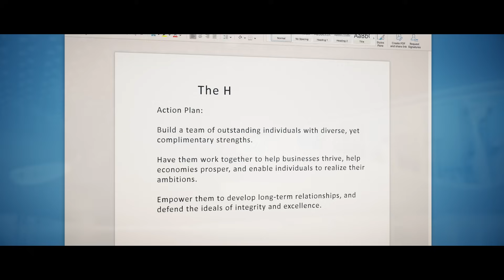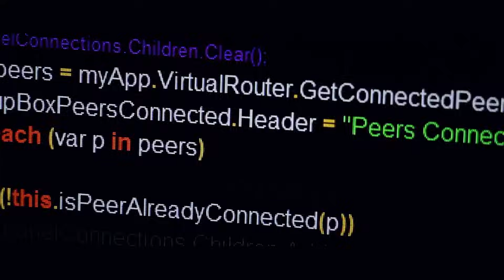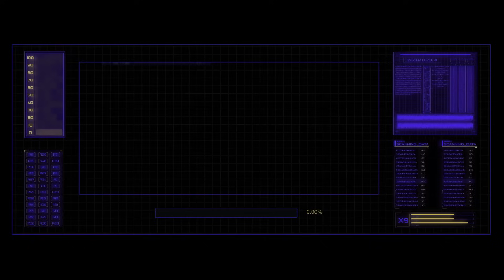Hilltop Holdings Halloween 2023: Defenders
Halloween is here, and it’s time to celebrate with Hilltop’s heroic employees! Our 2023 Halloween video—"Hilltop Defenders”—features some of our heroes banding together to protect the world from Sentron AI!